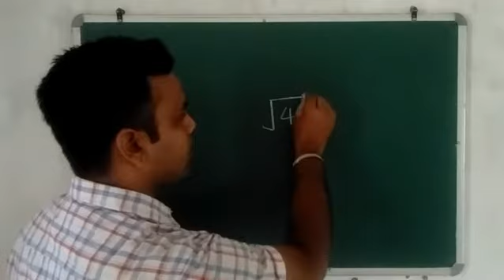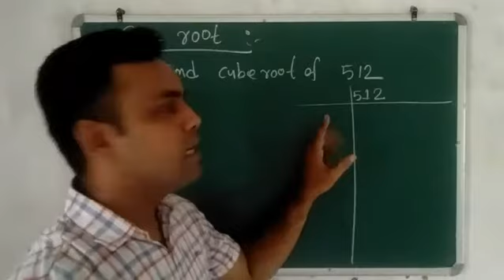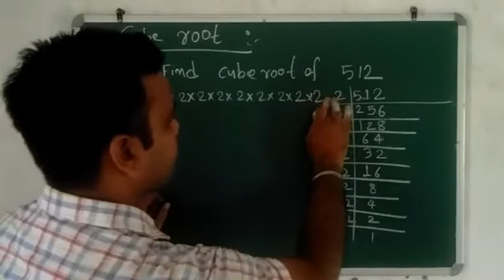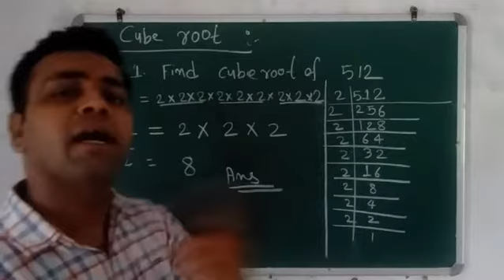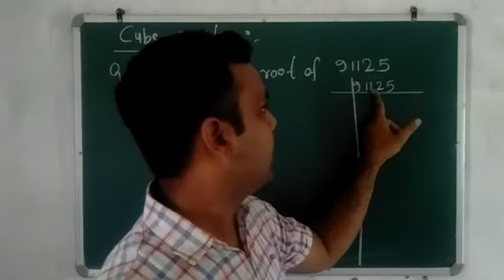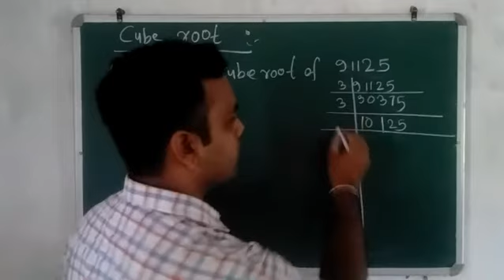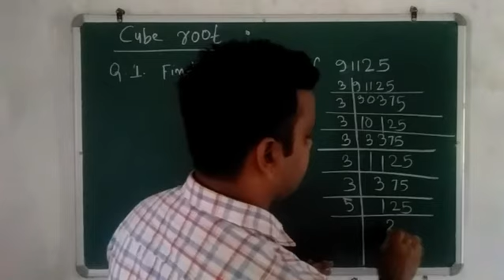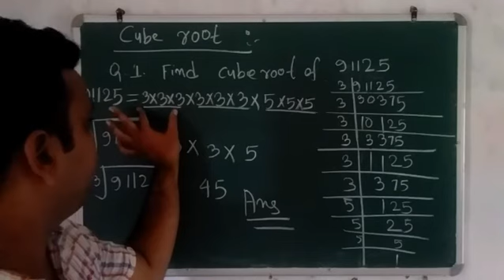Class -8, chapter -1, Square and cube, part-10